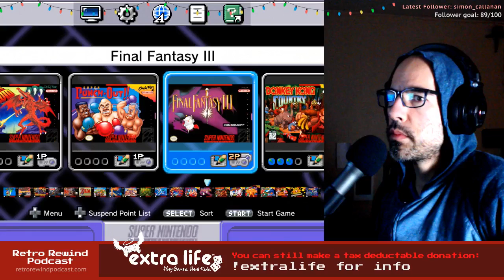"Last of Dreams 3/6" :: Part 1 of a Final Fantasy 3/6 Play Through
Part 1 of my play-through of FinalFantasy 3.
Watch and chat for this LIVE LetsPlay, Mondays and Fridays, 7:45pm Pacific

🎮 RRP SNES QUEST
Watch as Francisco from the Retro Rewind Podcast attempts to beat every game that comes with the Super Nintendo Classic (mini) - Final Fantasy 3/6 is the 9th game/quest in the series.

Games beaten so far: Super Mario World, Mega Man X, Donkey Kong Country, Street Fighter 2 Turbo, Star Fox, Star Fox 2, The Legend of Zelda: A Link to the Past, and Super Castlevania 4

📖 ABOUT FINAL FANTASY 3/6
(From Wikipedia Final Fantasy VI (also known as Final Fantasy III from its marketing for initial North American release in 1994) is a role-playing video game developed and published by Japanese company Square for the Super Nintendo Entertainment System.

In the town of Narshe, Lesica(Terra) participates in an Imperial mission to seize a powerful Esper encased in ice. Upon locating it, a magical reaction occurs between Lesica and the Esper; as a result, the soldiers accompanying Lesica are killed and Lesica is knocked unconscious. Upon awakening, Lesica is informed that the Empire had been using a slave crown to control her actions. With the crown removed, Lesica now cannot remember anything more than her name and her rare ability to use magic unaided. Lesica is then introduced to an organization known as the "Returners", who she agrees to help in their revolution against the Empire.